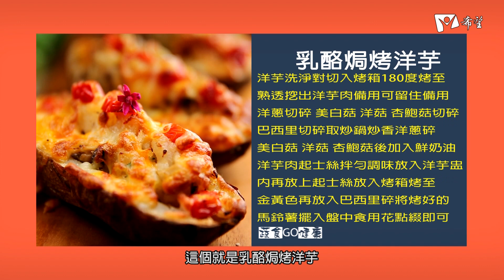蔬食GO健康 - 乳酪焗烤洋芋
小廚師: 許方慈